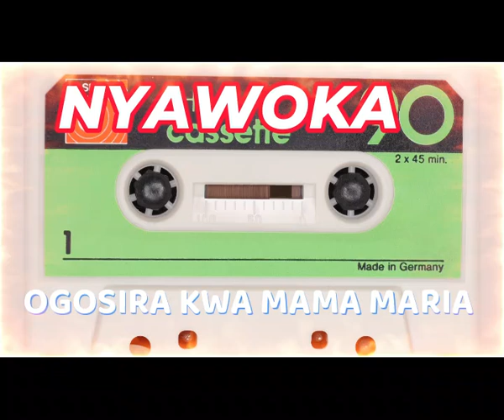NYAWOKA OGOSIRA KWA MAMA MARIA